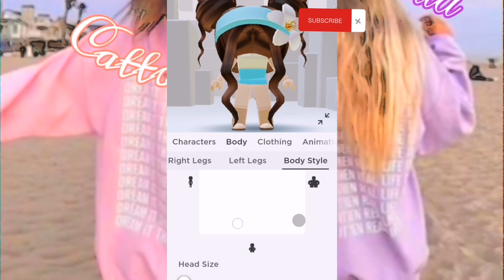Trying the avatar glitch before roblox fixes it 😩😳🙄⚡